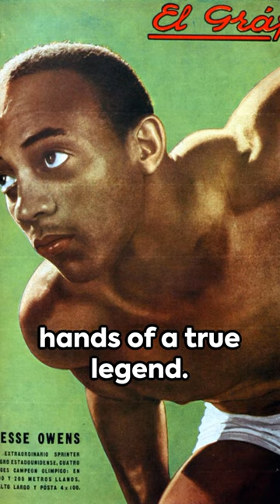Jesse Owens: A Legacy of Gold | 28 Mar 1990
Join us in a retrospective tribute as we commemorate a significant moment in the legacy of Jesse Owens, an icon of track and field. This video takes us back to March 28, 1990, a day when history honored the legendary athlete with the Congressional Gold Medal, presented posthumously by President George H. W. Bush.

The video opens with a stirring narration that sets the stage, highlighting the date and the importance of the award. We transition into a historical montage that captures the essence of Owens' extraordinary achievements, particularly at the 1936 Berlin Olympics where he claimed four gold medals. Through a series of vintage clips and photos, we witness the sheer speed and athleticism of Owens as he competed, defying the prejudices of his time and leaving an indelible mark on the world.

As the narrative unfolds, the video emphasizes how Owens' victories transcended the track, symbolizing hope and the boundless potential of humanity. The footage includes poignant scenes from the award ceremony, where President Bush addresses the gathered audience, reflecting on the importance of Owens' contributions to sports and society.

The video concludes with a powerful message about Owens' enduring legacy, as the Congressional Gold Medal is reverently displayed, now a permanent testament to a man who was not just an athlete but a beacon of triumph for humanity.

Experience the emotion, the history, and the impact of Jesse Owens' remarkable life and career in this moving video tribute.